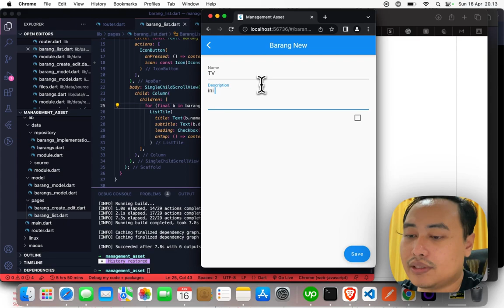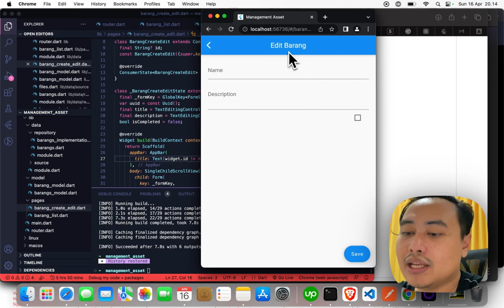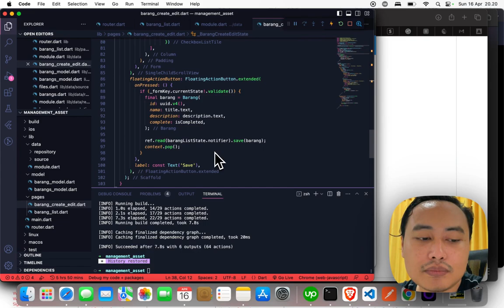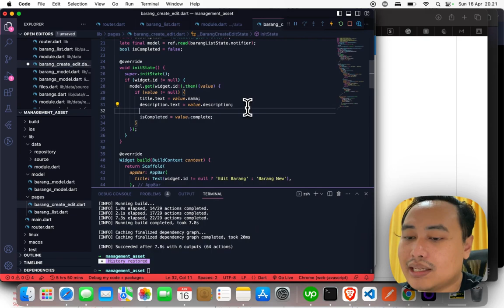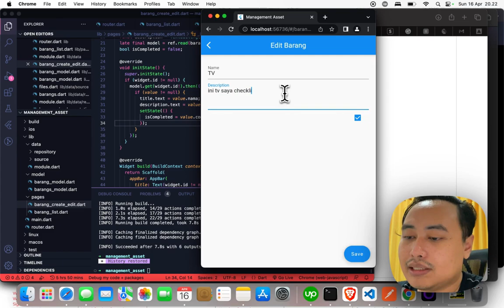Edit atau update data dengan riverpod 2023 [Episode 8]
Video ini akan membahas cara efisien untuk mengedit atau memperbarui data dalam aplikasi menggunakan Riverpod di tahun 2023. Riverpod adalah salah satu state management library yang populer di Flutter, yang memungkinkan pengguna untuk mengelola state dengan mudah dan efisien. Pada video ini, kamu akan belajar bagaimana mengedit data dengan Riverpod dan membuat aplikasi menjadi lebih responsif dan user-friendly.